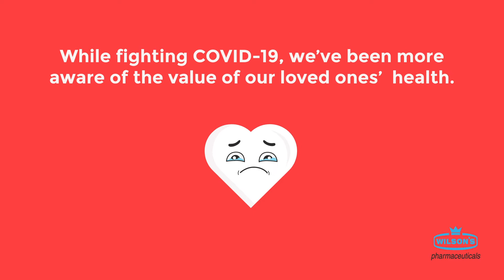Wilson's World Heart day